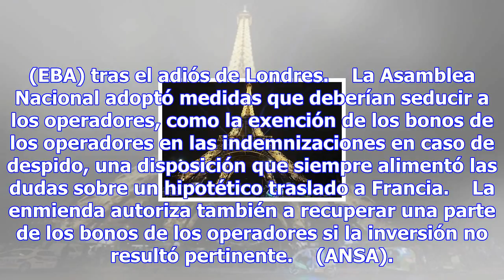Tras brexit parís quiere ser nuevo londres - europa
La Torre Eiffel, símbolo de París (foto: ANSA) 09:21, 24 nov•PARIS•Redacción ANSA (ANSA) - PARIS, 24...